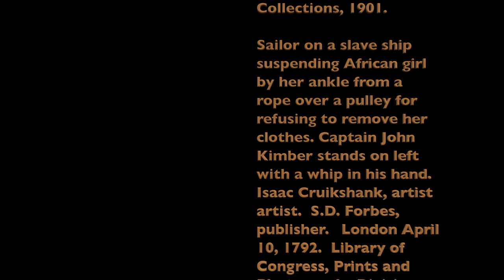2019: The Four Hundredth — Film Short #7: James Banks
“They had a tough time making it across the water” — James Banks of Milwaukee, Wisc., on why 400th anniversary of first Africans brought to America as slaves should be respected but not celebrated.